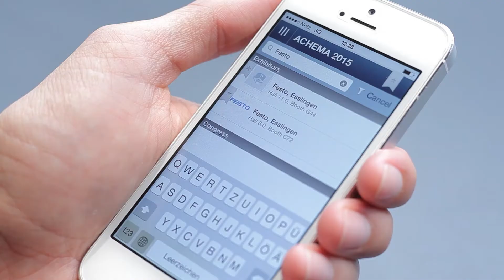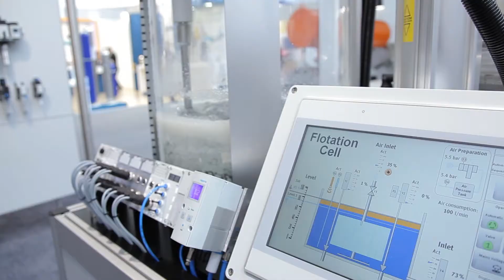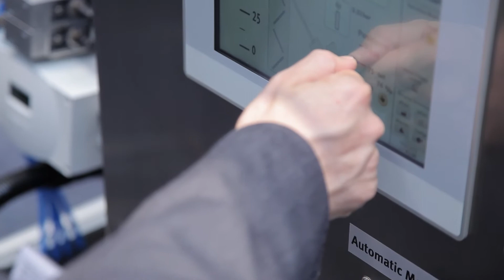Festo auf der Achema 2015